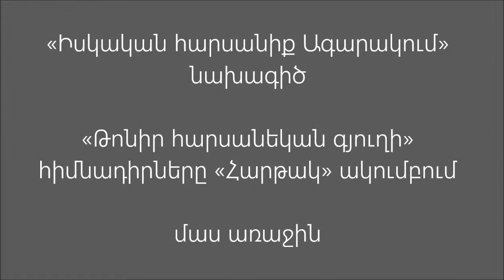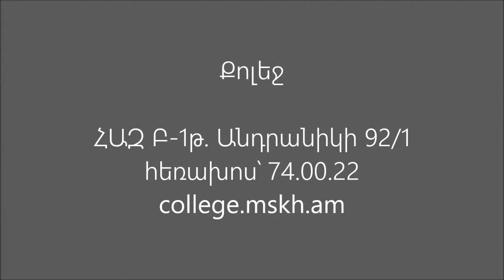«Թոնիր հարսանեկան գյուղի» հիմնադիրները «Հարթակ Գեղարվեստում» ակումբում